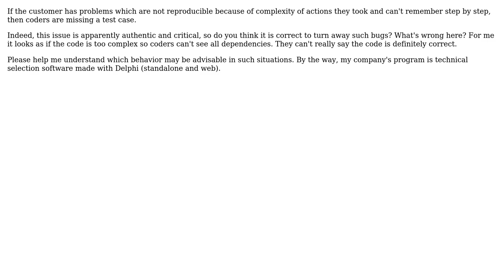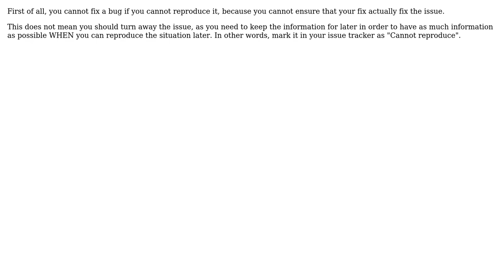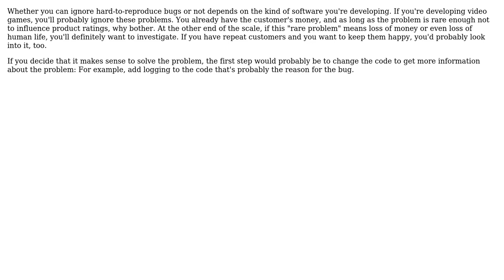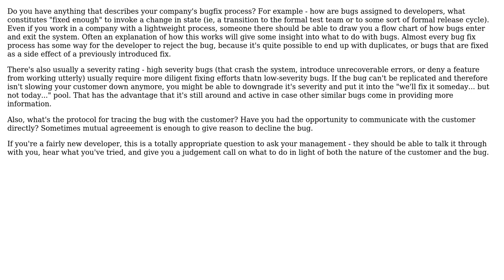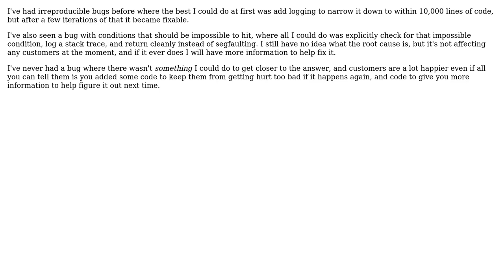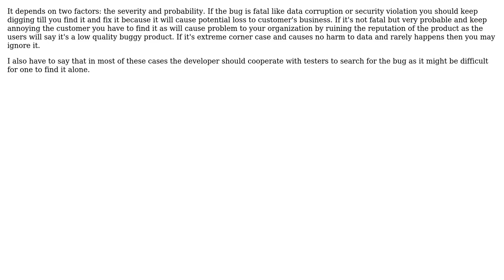Software Engineering: Turn away a bug if no reproducible test case exists? (11 Solutions!!)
Software Engineering: Turn away a bug if no reproducible test case exists?

With thanks & praise to God, and with thanks to the many people who have made this project possible! | Content (except music & images) licensed under CC BY-SA | Music | Images & others | With thanks to user Tim Williscroft user Steven Evers user seansilver user nikie user M.Sameer user Matthew Flynn user Mason Wheeler user Karl Bielefeldt user Inca user Darknight user bethlakshmi user Andrew and the Stack Exchange Network Trademarks are property of their respective owners. You are responsible for your own actions.